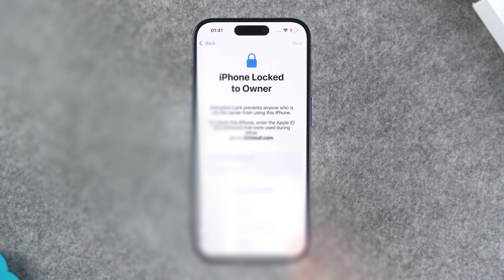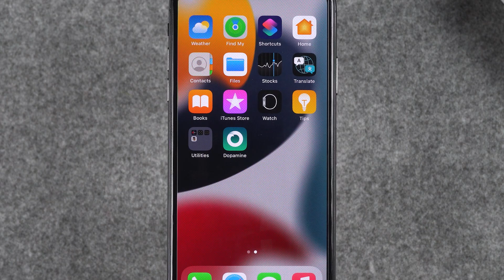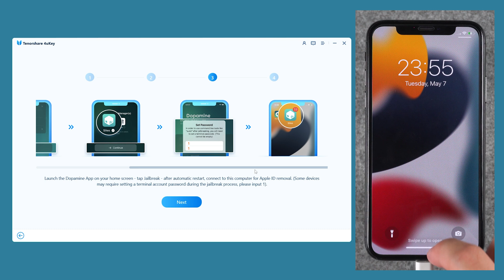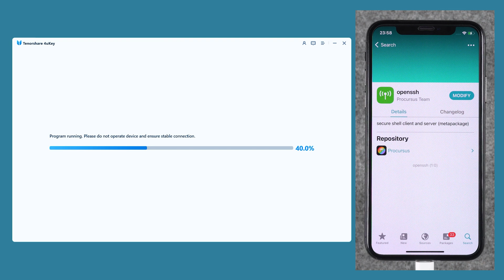[Update] How to Remove Apple ID from iPhone without Password | No Data Loss 2024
This feature will be released April 15, 2024！
How to remove Apple ID without password? How to sign out Apple ID without password? How to logout apple id without password?

🕐Time Stamp:
00:00 Intro & Preview
00:23 How to Remove Apple ID from iPhone
00:43 Connect iPhone to computer and download Dopamine
01:39 Jailbreak your iPhone with Dopamine
02:40 Install the Openssh tool with Sileo
03:05 Sign out of Apple ID with forgotten password using 4uKey

In a tutorial will show you a method to sign out of Apple ID on iPhone without losing data. Use the Tenorshare 4uKey sign out of Apple ID, which supports iPhones from iPhone 6s to iPhone 15 Pro Max and iOS 15 to iOS 16.6.1. The process involves connecting the iPhone to a computer, launching 4uKey, selecting the "Remove Apple ID" feature, and following the on-screen instructions to install the Dopamine jailbreak tool. After installing Dopamine, you need to trust the developer app on their iPhone, jailbreak the device, and install Sileo package manager. Then, they install Openssh, initiate the sign-out process in 4uKey, and follow the prompts. Once completed, the Apple ID is successfully signed out without data loss.

Important: Do not reset your device or update iOS without recovering your original Apple ID password to avoid activation lock and feature failure issues.

⚠️Important notice:
2. This video doesn’t demonstrate how to use computers or information technology with the intent to steal credentials, compromise personal data or cause serious harm to others.
3. The remove Apple ID feature of 4uKey is designed to help users how forgot their own Apple iD or password to regain access to their device.
4. For devices running iOS 11.4 onwards, the remove Apple ID feature of 4uKey will restore the device to factory settings so users can unlock with their passcode.
5. 4uKey is unable to obtain access to credentials, compromise personal data or cause serious harm to others. Do not try to violate YouTube community guidelines.